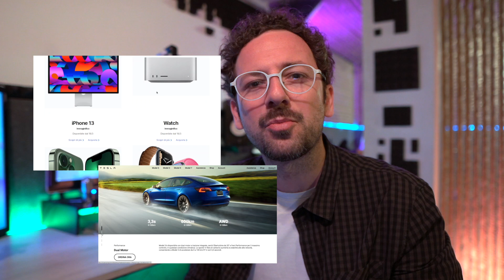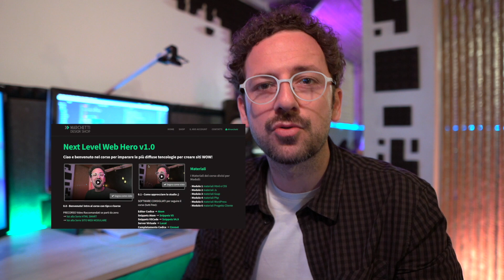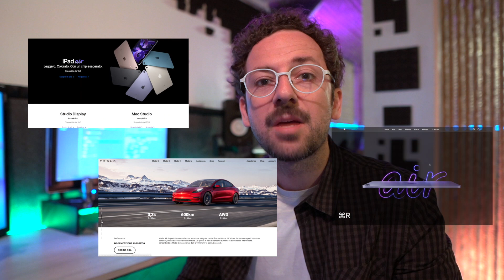Corso NEXT WEB HERO Out Now!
📦 Il mio Setup Postazione + Video

Camera - iPhone 8 Plus / Sony RX100 m4